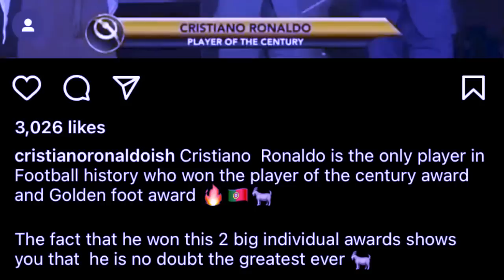ioh u ronaldo ia ka award kum u best player ha kine ki 100 snem hynrei khlem ioh pat u messi